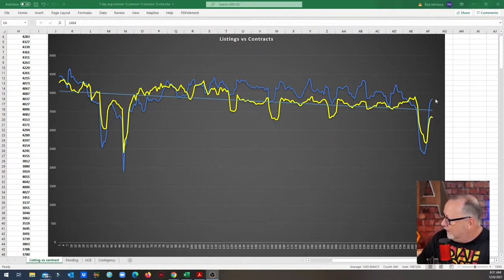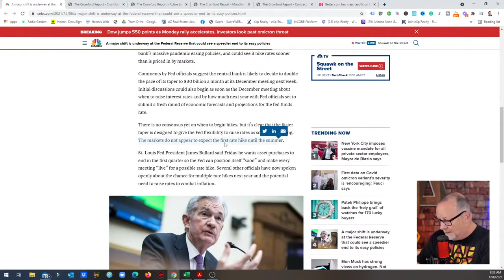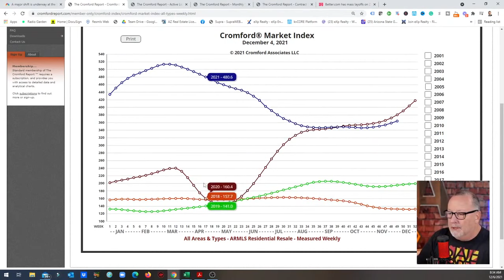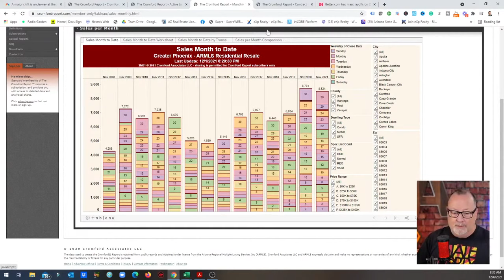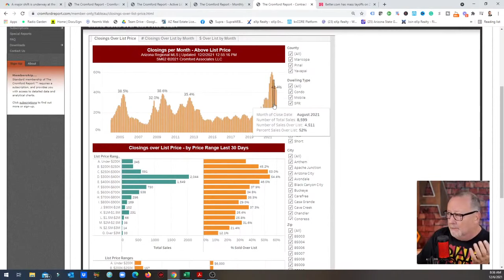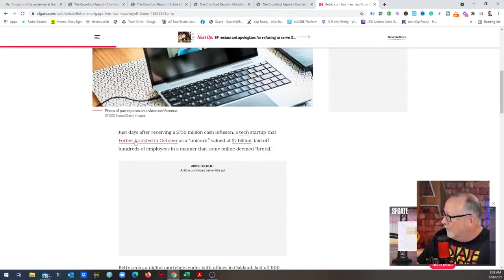Was it a LIE? | Arizona Real Estate update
For a while it looked like the market was beginning to cool down but at the moment in Arizona, we seem to be on the same path as 2020.

Rick McHone
Realtor with EXP Realty
l
Learn about EXP Realty